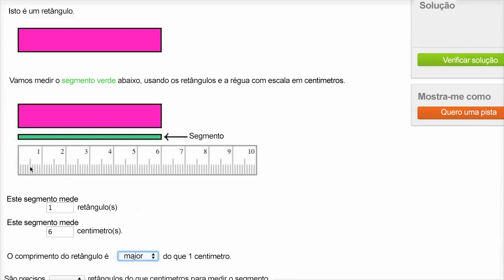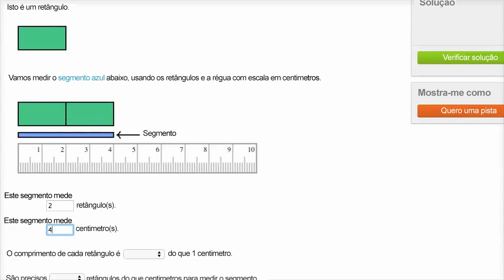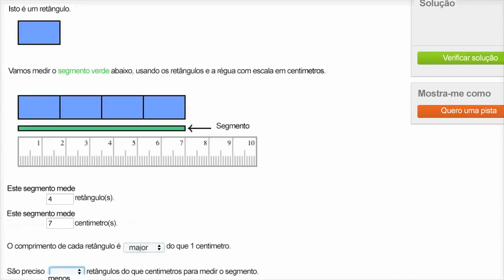Medir comprimentos com diferentes unidades - Khan Academy em português (1º ano)